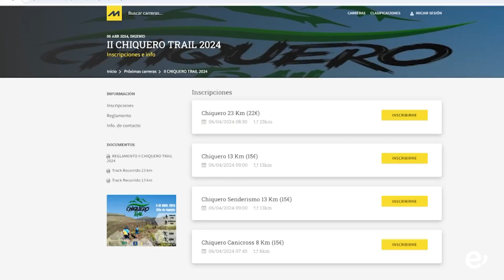Abiertas las inscripciones para participar en la 2ª edición de la Chiquero Trail de Ingenio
Abiertas las inscripciones para participar en la segunda edición de la Chiquero Trail de la Villa de Ingenio

La prueba deportiva en la modalidad de carrera de montaña, que llega este año con novedades, se celebrará el 6 de abril

Las inscripciones de la 2ª edición de la carrera de montaña Chiquero Trail se abren este lunes, 5 de febrero. La prueba deportiva se celebrará en el municipio de Ingenio el próximo 6 de abril organizada por la Concejalía de Deportes del Ayuntamiento de Ingenio, en colaboración con los clubes deportivos del municipio, el Club Deportivo de Montaña Tolisco y el Club de Agility Haguayan, quienes, tras el éxito de la pasada edición, han querido seguir mejorándola, añadiendo este año algunas novedades.

Una de las más significativas es la incorporación de una nueva modalidad, la canicross, donde las personas participantes podrán disfrutar del recorrido junto a sus mascotas, en este caso los perros.

Por otro lado, también los recorridos son nuevos. El punto de salida y meta de la prueba no variará, seguirá siendo la Plaza de La Candelaria, mientras que el circuito hará un recorrido por las medianías del municipio de Ingenio a través de La Pasadilla, Caldereta, Llano del Deán, Barranco del Tabuco (yacimiento arqueológico Cuevas del Palomar) y El Sequero.

Las modalidades de la Chiquero Trail 2024 son: Chiquero 13 Km, Chiquero 23 Km, Chiquero senderismo (13 Km) y Chiquero canicross (8km). Pero, además, otra de las novedades de este año es la posibilidad de poder participar en una categoría de equipos mixtos, formando equipos con otros corredores/as en las dos distancias de la carrera de 13 Km y 23 Km.

En la web del Ayuntamiento de Ingenio podrán disponer de más información del evento, teniendo acceso a la normativa de la prueba, inscripciones, recorridos y demás información relevante. Las inscripciones estarán abiertas hasta el 29 de marzo de 2024, siendo el enlace de inscripción el siguiente